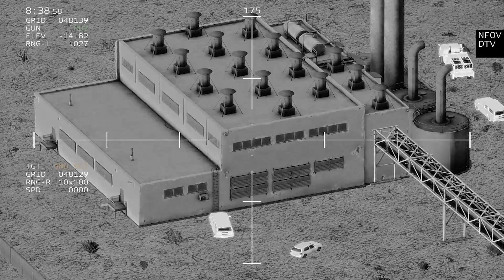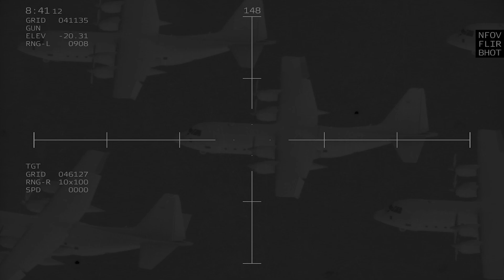ARMA 3: Military base destroyed by fire | Rocket Missile Destroyed (Gameplay) AC-130S in action #10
Used Mods:
US army: